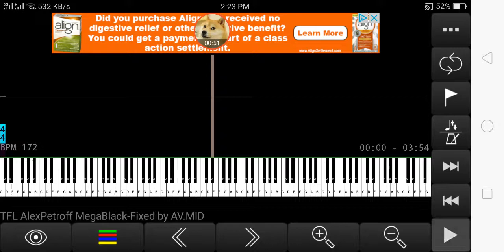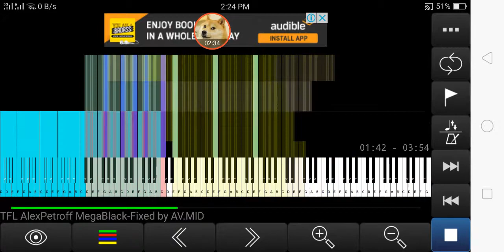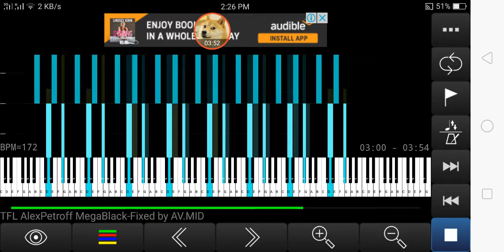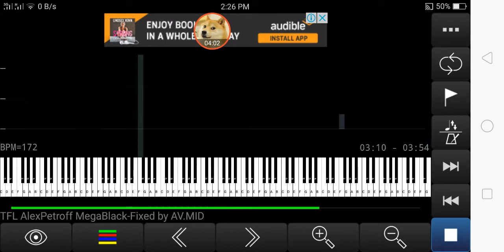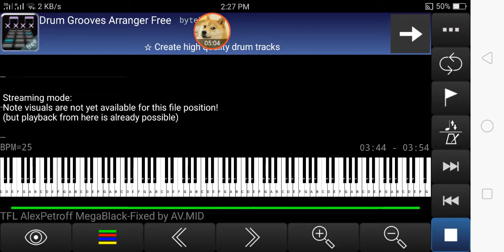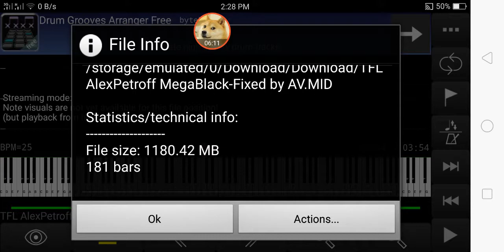[Black MIDI] (40TH SUBSCRIBER SPECIAL VIDEO) - Two Faced Lovers (Earrape Alert!)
MIDI BY:Black midi channel of Alex Petrov
NOTES:154M+
SOUNDFRONT:8rock4gell.sf2

20M+ Readed From MIDI VOYAGER 😤😤😤😤😧

THANK YOU GUYS FOR 40 SUBSCRIBERS IT HELPS ME ALOT FOR MAKING THIS VIDEO SPECIAL!